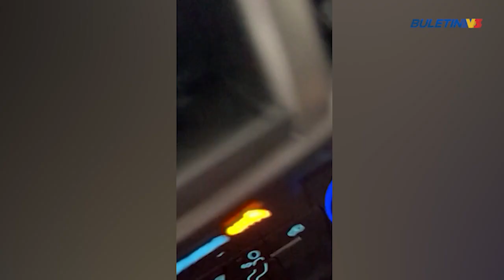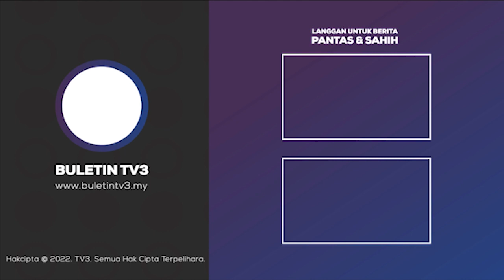BENCANA | Cemas, Dibadai Puting Beliung Ketika Sedang Memandu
Seorang lelaki di Arkansas, Amerika Syarikat (AS) berdepan detik cemas apabila dibadai puting beliung ketika sedang berada didalam kenderaannya.

Berdasarkan video yang dirakam melalui telefon bimbit dan kamera perakam video (dashcam) lelaki berkenaan menjerit ketakutan dan kejadian turut menyebabkan vannya bergoyang dan terkena serpihan bangunan.